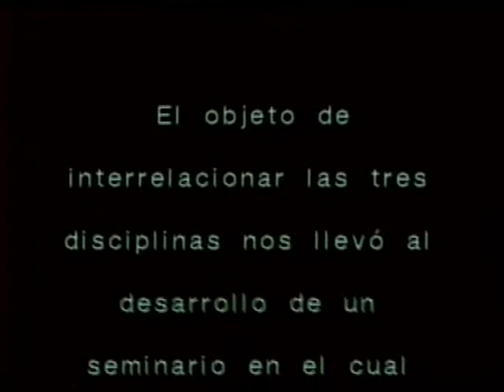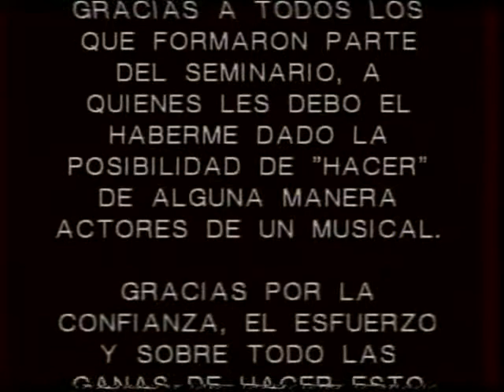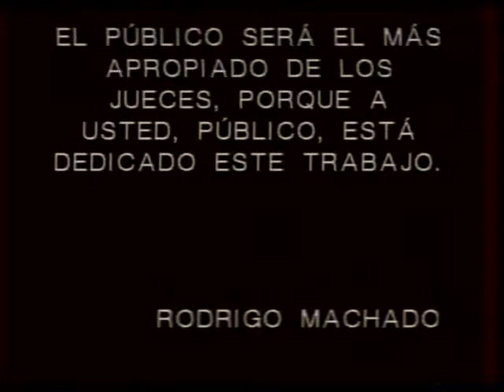Seminario de Comedia musical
Seminario de Comedia Musical dictado por Rodrigo Machado en Córdoba (Centro Cultural General Paz)